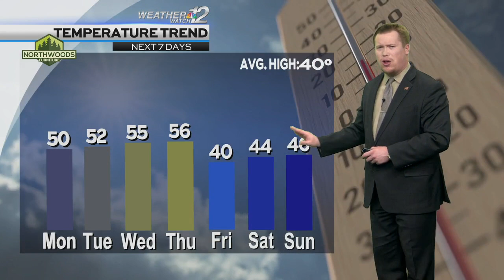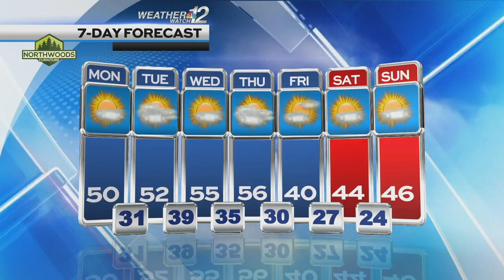Devin's Monday Forecast 11/13/23